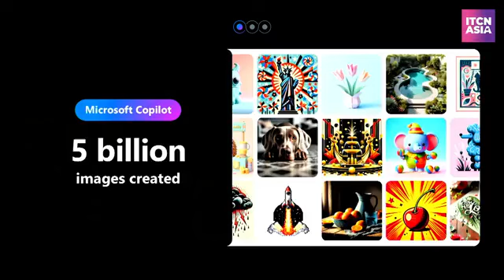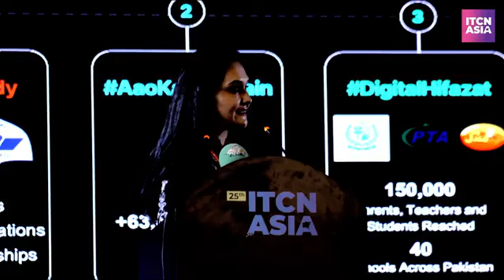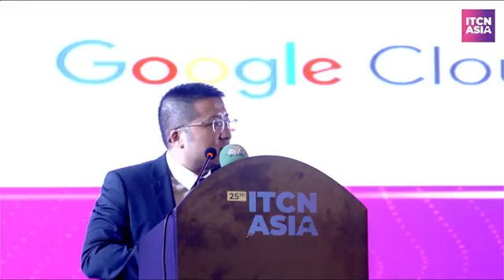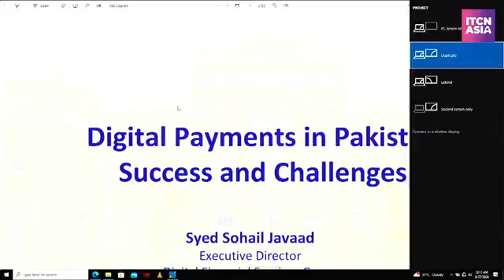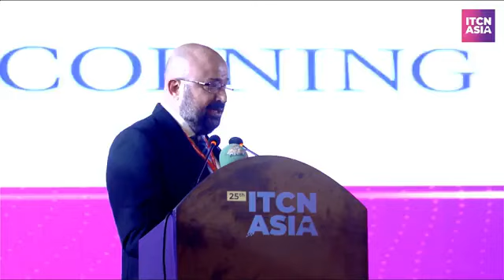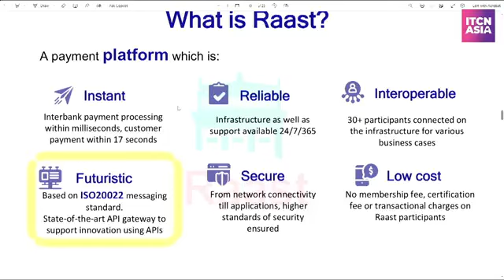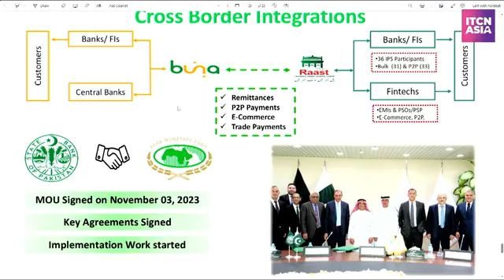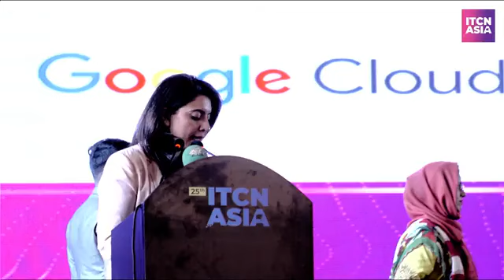Live !! ITCN Asia Show | World Famous Show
ive !! t ITCN Asia! 🎥 Created a time-lapse video capturing the hustle, innovation, and excitement of the event. Watch as the future unfolds in fast-forward!

📍Location: Expo Center Karachi, Pakistan

|| ITCN Asia || Global CIO Forum || Jennefer Lorraine Mendoza || Miko Panes || Ronak Samantaray || Tushar S. || GEC Media Group || Tech Destination Pakistan || Next Generation Technology Solutions || TCN Executive || S.M Muzamil || Vidushi Pursnani || Hassaan Khan ||